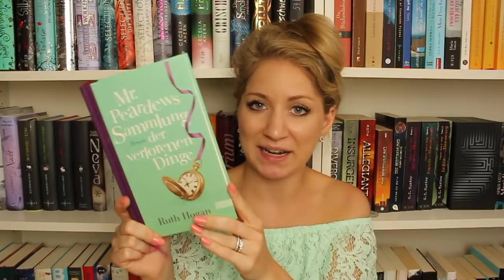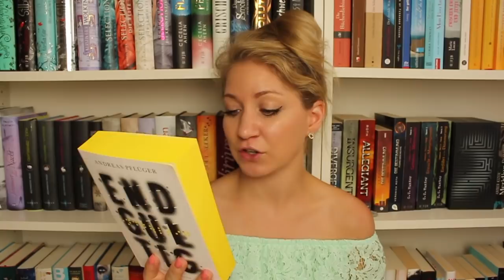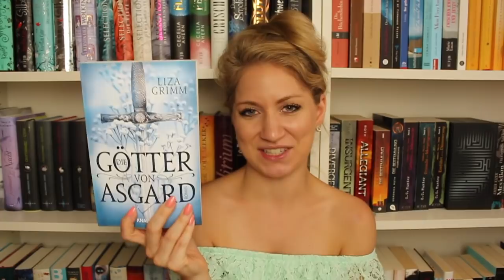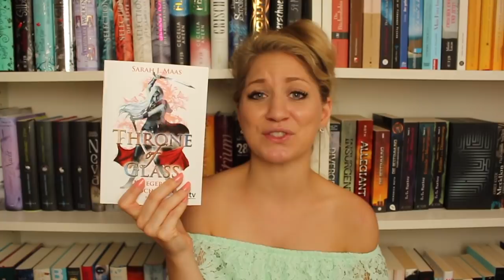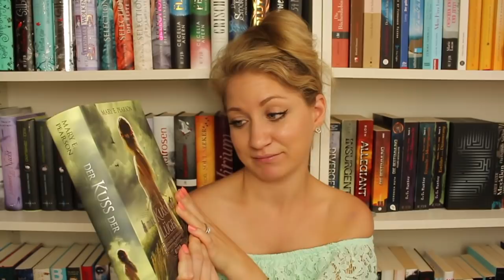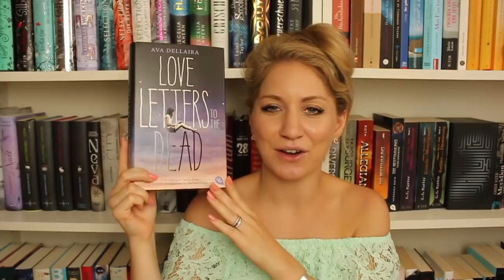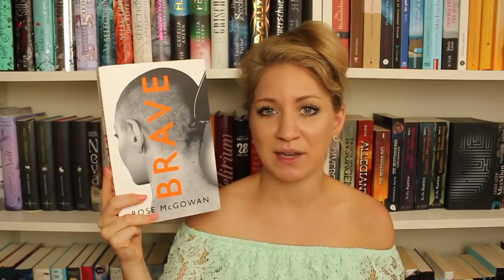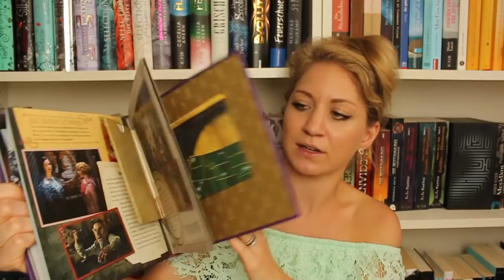✨ Bücher-Neuzugänge der letzten Monate 📚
Hallööööchen,

Dieses Mal zu meinen Bücher-Neuzugängen der letzten Monate. Ich hatte vor zwei Monaten Geburtstag und was kriegt man da als Bücherwurm? Richtig. Bücher und Büchergutscheine. Ist ja ganz klar.

Die erwähnten Bücher:

Ruth Hogan - Mr. Peardews Sammlung der verlorenen Dinge
Jodi Picoult & Samantha van Leer - Mein Herz zwischen den Zeilen
Andreas Pflüger - Endgültig
Emma Mills - Nicht nur ein Liebesroman
Tamara McKinley - Das Versprechen des Opals
Jennifer Donnelly - Die Teerose
Sarah J. Maas - Throne of Glass Band 2
Sarah J. Maas - A Court of Frost and Starlight
C. E. Bernard - Palace of Silk
Mary E. Pearson - Der Kuss der Lüge Band 1
Amie Kaufmann - These Broken Stars Band 2
Amie Kaufmann - These Broken Stars Band 3
Janet Clark - Schweig still, süßer Mund
Liza Grimm - Die Götter von Asgard
Ava Dellaira - Love Letters to the Dead
Rose McGowan - Brave
J. K. Rowling - Harry Potter und die Kammer des Schreckens (illustrierte Ausgabe)
J. K. Rowling - Harry Potter und der Gefangene von Askaban (illustrierte Ausgabe)
Harry Potter - Die dunklen Künste